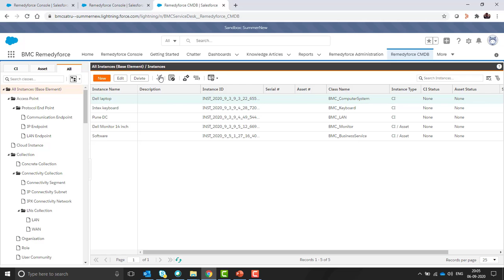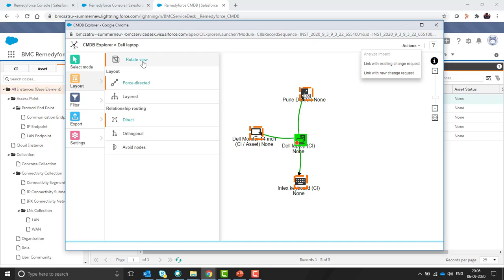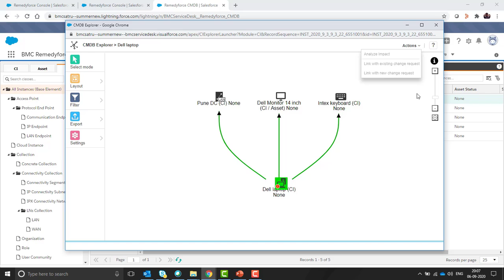How to Use Summer 20 CMDB Explorer in Remedyforce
New Feature for CMDB check it out!